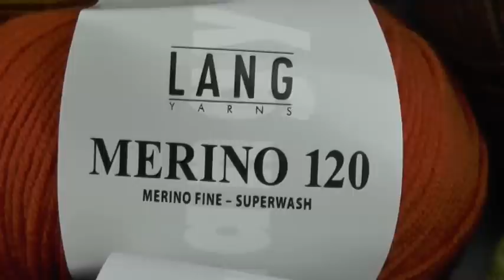Stricken - Hebemaschen Flechtstreifen - Veronika Hug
Viele der Muster findet ihr schriftlich in folgenden
e-Magazinen zum Downloaden:

Tolle Wolle und vieles mehr einfach online kaufen? Hier klicken: